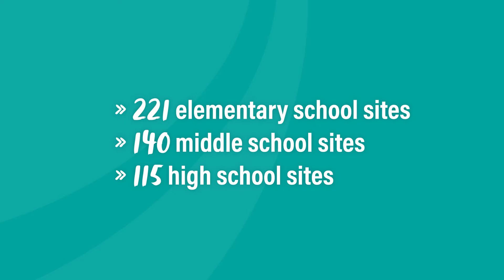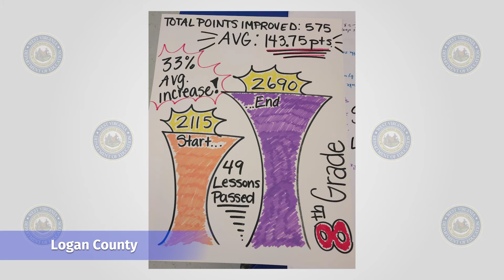A Send-off to Summer SOLE — August 13, 2021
In this week’s Keeping ConnectED, we take a look back at the summer Student Opportunities for Learning and Engagement (SOLE) Program. Counties worked hard to ensure students had high levels of engagement and learning as part of their recovery efforts.